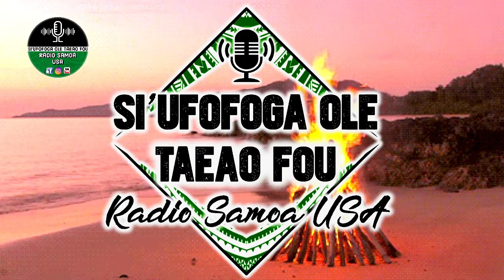"E Fasa Le Vale Ae Taunu'u"- May 18 2021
Late Afternoon Session With Tuilaepa Fa'afetai Li'o Su'a.

Join Me Live Today And Your Input Is Much Appreciated.

Manuia.